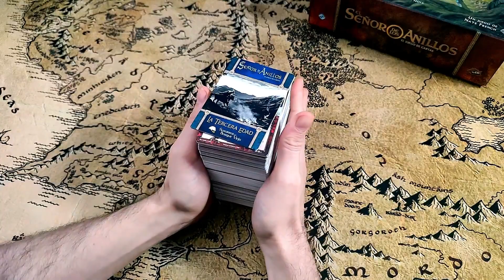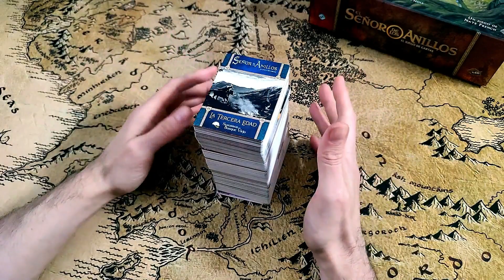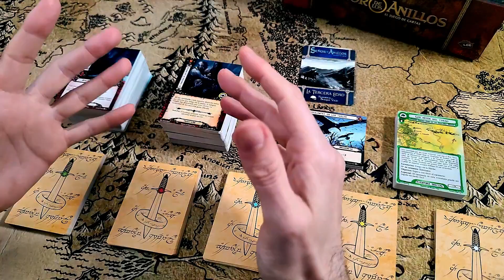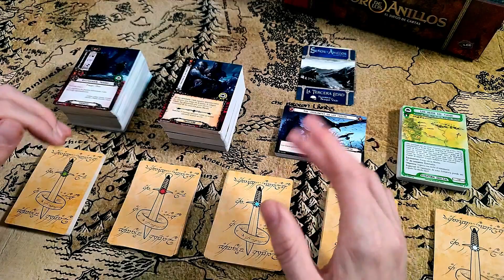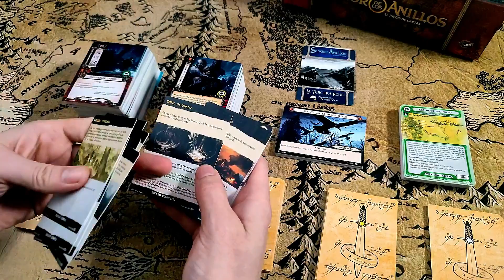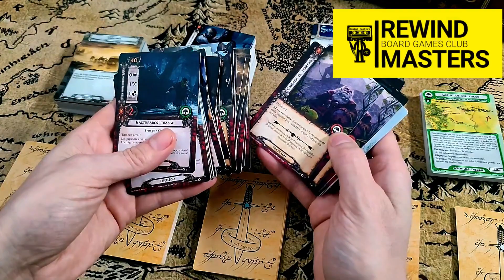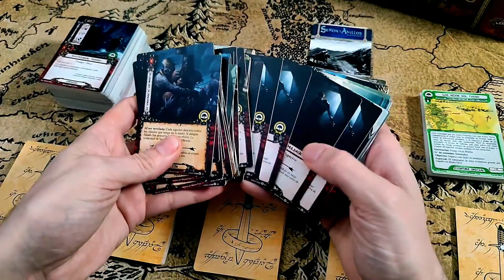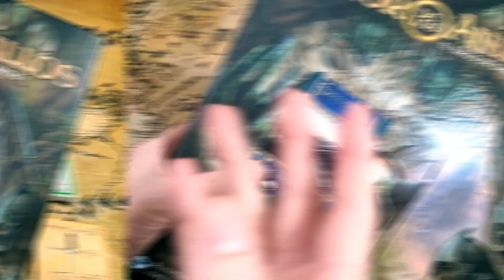Abrimos - EL SEÑOR DE LOS ANILLOS - LA TERCERA EDAD (2022)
Abrimos la expansión de campaña no oficial LA TERCERA EDAD creada por SUSURROS DEL BOSQUE VIEJO para el Juego EL SEÑOR DE LOS ANILLOS: EL JUEGO DE CARTAS publicado por FANTASY FLIGHT GAMES. ***Os recordamos que ¿Jugamos Una? es nuestra tienda colaboradora.

1–4 Jugadores     45 Min/Jugador     Edad 14+